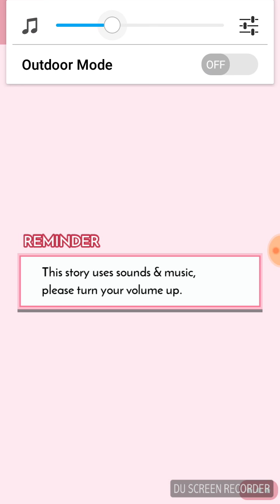Rivals 2 Episode 6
By AlexLight
Via Episode